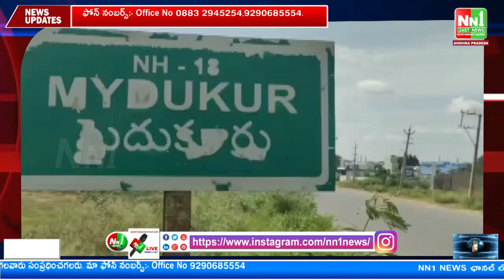నారా లోకేష్ యువగళం 100వ రోజున... మైదుకూరు పట్టణంలో పుట్టా సుధాకర్ యాదవ్ పాదయాత్ర.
"nn1news live"
"nn1news luve"
"nn1news"
"nn1news live"

NN1 NEWS#
NN1 News#
nn1news live#
nn1news breaking news today#
nn1news Breaking#
nn1news Youtube on live#
nn1news Sucribe#